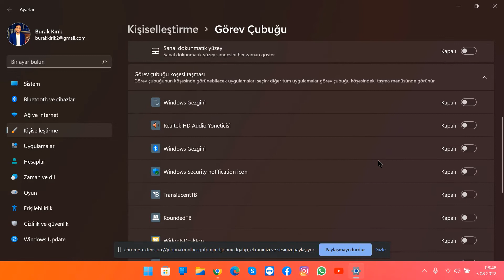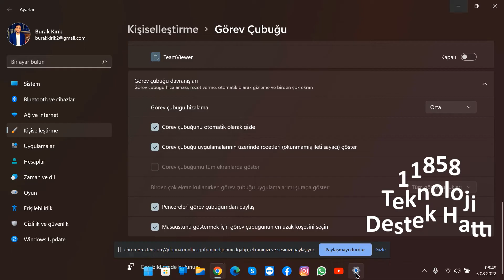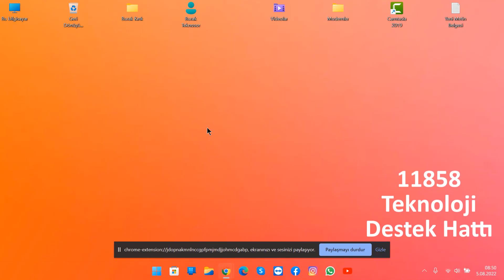Windows 11 Görev Çubuğu Gizleme Nasıl Yapılır ? Başlat Menüsü Ayarları Nasıl Yapılır ?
Windows 11 Görev Çubuğu Gizleme - Gösterme ve Başlat Menüsü Ayarları konusunda aşağıdaki bağlantı üzerinden destek hattını arayarak yardım alabilirsiniz.